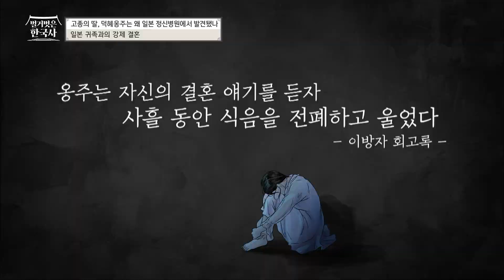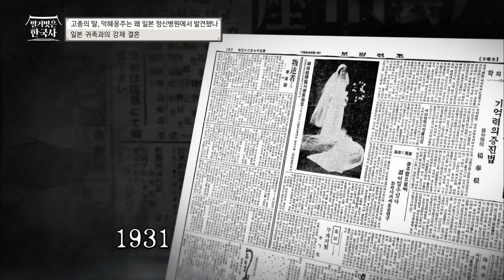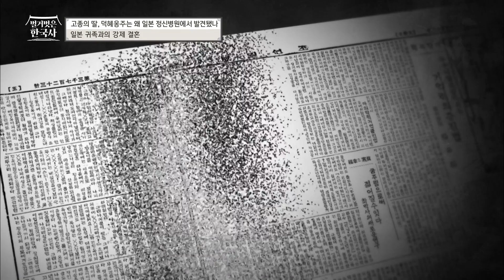[벌거벗은한국사] 일본에 강제로 끌려가 비운의 삶을 살았던 덕혜옹주😭 37년이 지나 다시 밟게 된 고국 땅😥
tvN STORY 〈벌거벗은 한국사〉
매주 수요일 오후 8시 20분 방송!